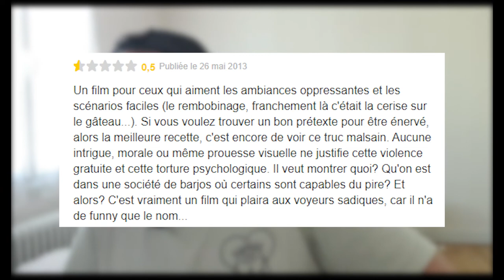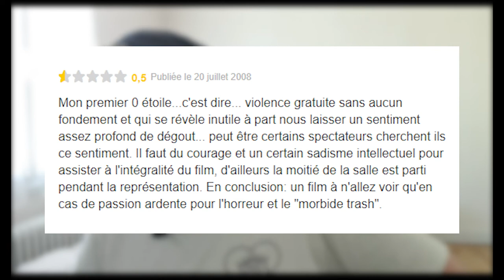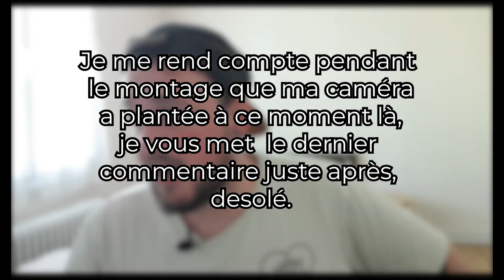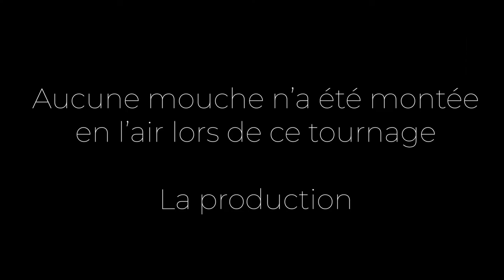Mise Au Point #5 - Funny Games (1997)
Aujourd'hui on va parler de Funny Games (1997) réalisé par Michael Haneke, avec Susanne Lothar, Ulrich Mühe, Arno Frisch et Frank Giering.
Presque deux heures de jeux pas funny. Du tout.

► Un gros GG à ceux qui avaient trouvé le film lors du teasing :
→ Aurel, Alex, Simon, Maty, Laura, Sylvain, Yann, Pato

►[On m'a annoncé la sale faute à "version américaine", il était 5h du mat' soyez cool]

● Funny Games de Michael Haneke (1997)
● La Stratégie de l’Échec de Dominique Farrugia (2001)
● RRRrrrr!!! d'Alain Chabat (2004)
● Tom and Jerry - Episode 74 - Jerry and Jumbo (1951)
● Beavis & Butthead - Stewart's House (S02E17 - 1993)
● Deadpool de Tim Miller (2016)
● Ferris Bueller's Day Off de John Hughes (1986)
● Bates Motel saison 3 (2015)
● Childish Gambino - This is America (clip -2018)
● Matt Skuta - Funny Games(1997)/ Funny Games US(2007) : Side-by-Side
● Funny Games de Michael Haneke (2007)
● Equalizer 2 d'Antoine Fuqua (2018)

--- Musiques utilisées ---
● Bonehead - Skin City
● Homie Cat - Pure Heart
● Homie Cat - Nebula
● Homie Cat - Rainy Day
● Homie Cat - My Sacrifice